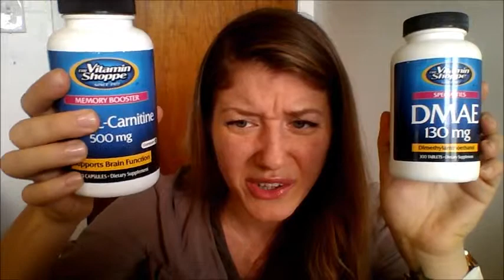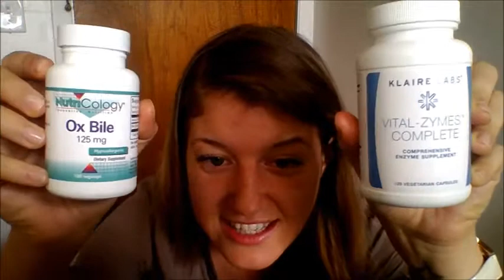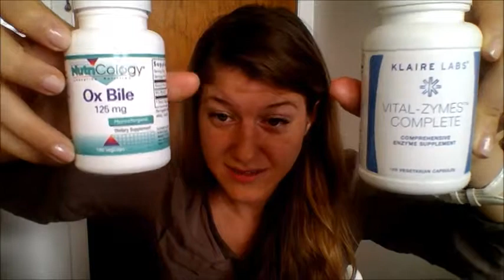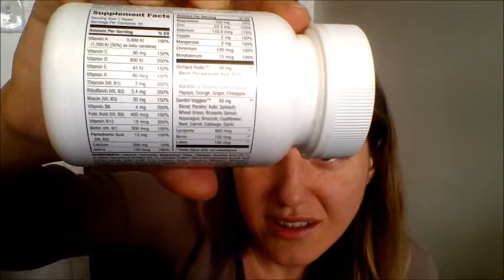Integrative Doctor Supplements CFS/ME - 2.2.2015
This video includes the additional supplements suggested by the Integrative Doctors. Most of them are to rebuild the red blood cell wall, to help restore mitochondria, and to help detox toxins.

All the BodyBio ones were recommended by the Integrative Doctors

They also recommended methylated B vitamins but I'm postponing trying them since B's negatively affect me so much

Some additional information on PC . There's also a video on the bodybio website.
"Phosphatidylcholine and PPC. Phospholipids—fat molecules with phosphate groups attached—are major constituents of cell membranes in mammals. One of the most important phospholipids in humans is phosphatidylcholine (PC). Higher amounts of PC in cell membranes help to assure membrane integrity in the face of oxidative and other stresses; they also help limit the progression of NAFLD into NASH (Li et al 2006)."